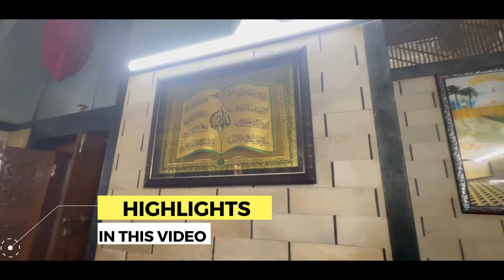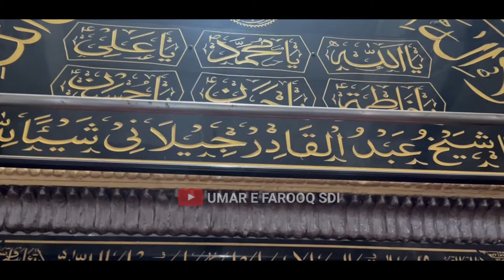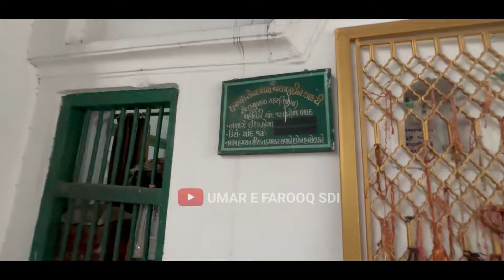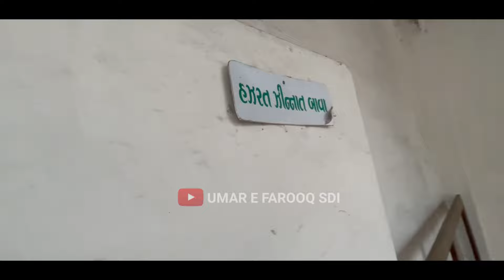Is Karamti Dargah Me Aaj Bhi Aate Hain Jinnat Khidmat Karne | Abdul Wahab Qadri Jabbari | Ahmedabad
Assalamualaikum Nazreen Aaj Ki Is Video Me Ham Hazrat Abdul Wahab Qadri Jabbari  RA Ki  Dargah Ki Ziyarat Karenge OR Aap Ki Bargah Me Ek Zinda Karamat Hai Uski Bhi Ziyarat Karenge Ji Han To Aap Is Video Ko Zaroor Dekhen.

Instagram.com/mudassirnoori_mn

sher ali baba
sher ali baba ki dargah
sher ali baba ki kavvali
sher ali baba ki video
sher ali baba song
sher ali baba dargah
sher ali baba qawwali
sher ali baba ki sawari
sher ali baba ke song
sher ali baba ka song
shah wajihuddin alvi gujarati
shah wajihuddin dargah ahmedabad
shah wajihuddin alvi gujarati status
shah wajihuddin gujarati
shah wajihuddin alvi gujarati bayan
shah wajihuddin dargah ahmedabad status
shah wajihuddin dargah
shah wajihuddin dargah
shah wajihuddin alvi
shah wajihuddin
hazrat shah wajihuddinsarkhej roza ahmedabad
sarkhej railway station
sarkhej ahmedabad
sarkhej roza ahmedabad history in hindi
sarkhej dargah ahmedabad gujarat
ahmedabad dargah sharif
ahmedabad dargah shah alam
ahmedabad dargah video
ahmedabad dargah status
ahmedabad dargah qawwali
ahmedabad dargah salam
ahmedabad dargah list
ahmedabad dargah qutbuddin shaheed
ahmedabad dargah dawoodi bohra
ahmedabad dargah photos
dargah vlog
dargah Sharif
dargah status
dargah songs
dargah qawwali
dargah hazrat
dargah video
dargah mumbai
dargah history
zinda karamat
Islamic song
Islamic story
islamic stories in Urdu
islamic waqia
islamic status
islamic ringtone
islamic azan
islamic attitude
islamic attitude song
islamic awakening
islamic alarm tone
islamic ringtone
islamic cartoon
slamic status
islamic songs
islamic gazal
islamic speech Malayalam
islamic naat
islamic video
islamic story